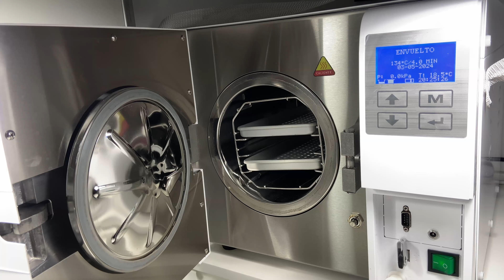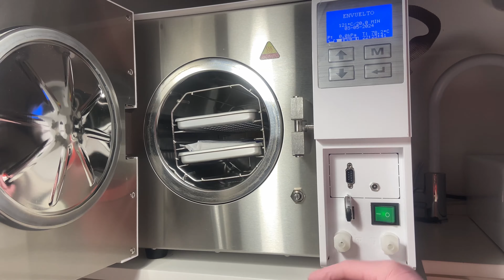🦠 Desinfección vs esterilización de las herramientas de manicura ✂️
En este tutorial hablaremos de la diferencia entre desinfección y esterilización de las herramientas; ambos son procedimientos muy útiles en el proceso de manicura segura.

⬇️ PRODUCTOS UTILIZADOS en este TUTORIAL ⬇️
Esterilizadores de calor seco

Todos los productos están disponibles en 📍SIBERIASALON.COM

📦 Entrega 24/72hs | gastos de envío desde 2.5€ | gratis en pedidos +100€ (SOLO EN PENÍNSULA)

Atención al cliente 📲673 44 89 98 (lunes a viernes 10:00-19:00)

SIBERIA PROFI CLUB 📚💅
Tutoriales altamente informativos para profesionales reservados exclusivamente a los abonados a nuestro canal de Youtube @SIBERIAsalon. Por tan solo 2,99 € al mes.
Pincha este enlace para saber más y abonarte ⬇️📚